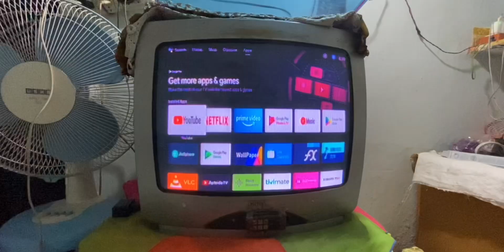Mi TV Stick Review In 2024 || Mi TV Stick Vs Amazon Fire TV Stick || Best Android TV Stick 2024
HI I am Vikash Prasad , welcome you to my YouTube Channel .